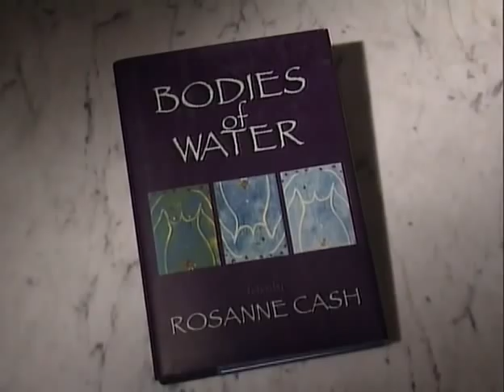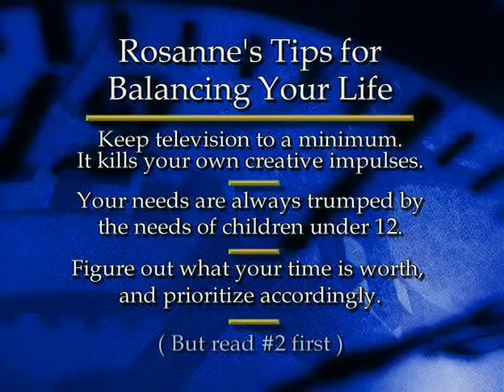Balancing Your Life with Ellen Susman - Rosanne Cash Interview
ROSANNE CASH
Ellen sits down with award-winning singer, songwriter, and author Rosanne Cash after a performance in Boulder, Colorado to talk about music, motherhood, and memories of her father, Johnny Cash. Find out what makes her call herself a "world citizen," how she captures her creative muse, and why New York City -- not Nashville -- is the place she calls home.